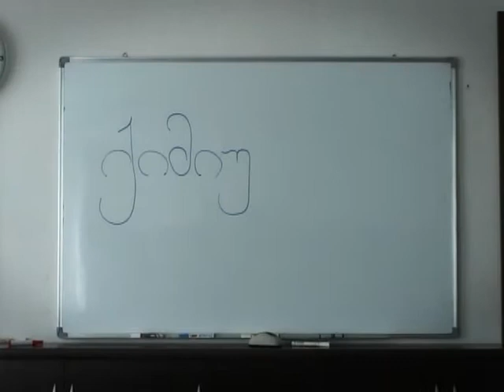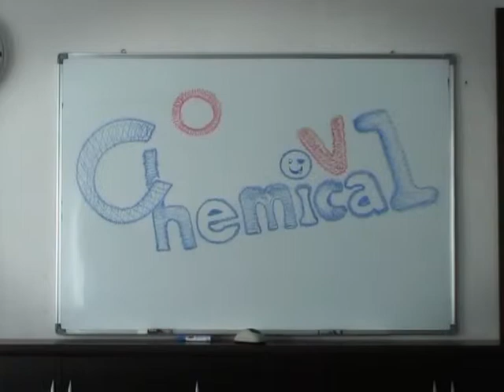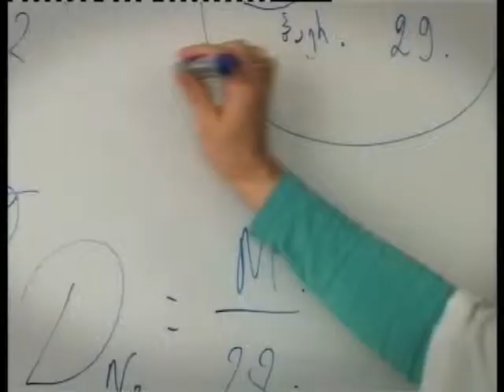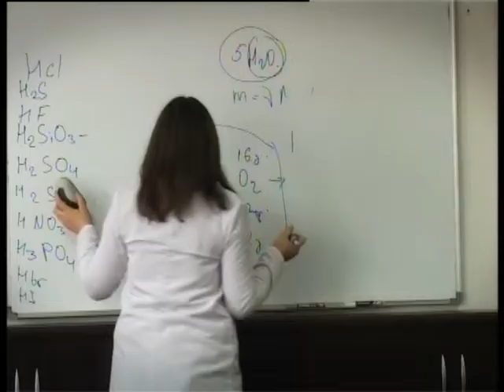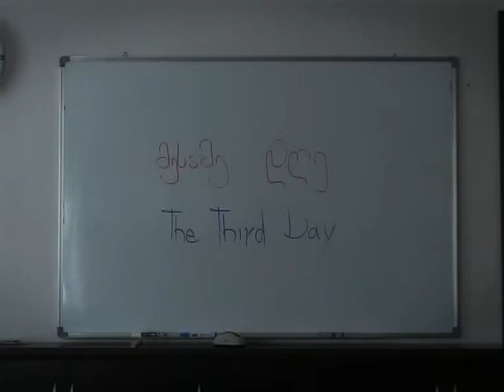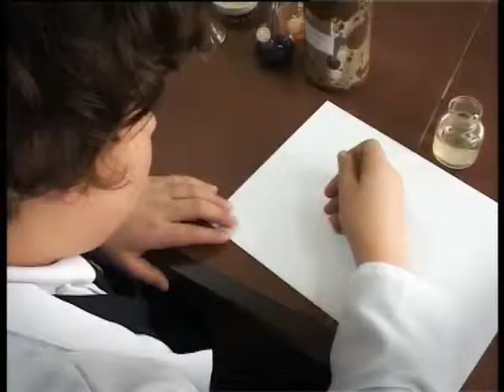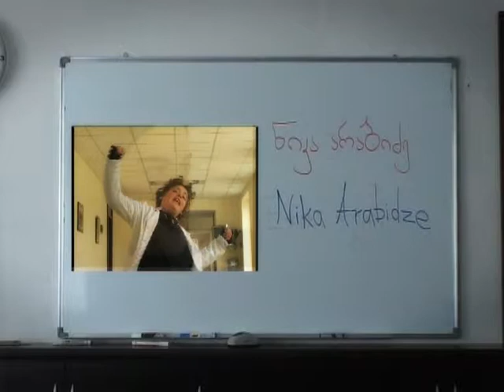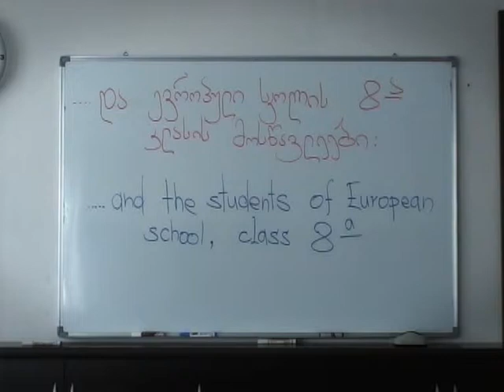CHEMICAL LOVE - MOVIE.avi